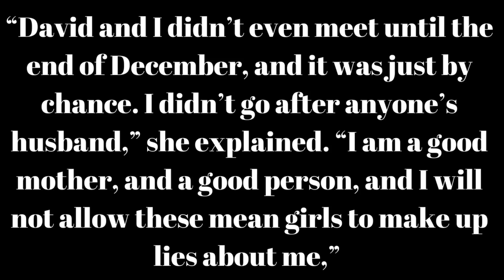David Beador new girlfriend won't SHUT UP!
David Beador new girlfriend won't SHUT UP! Find out what Leslie Cook has to say to RHOC Shannon and Tamra. For more stories like
 bravo